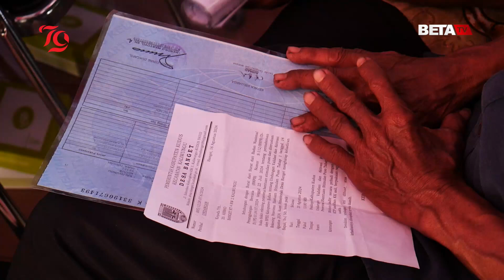Bantuan Stimulan Puso Petani Kudus akhirnya Cair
BETANEWS.ID, KUDUS - Setelah sekian lama menunggu, bantuan stimulan gagal panen (puso) untuk petani di Kabupaten Kudus akhirnya cair.

Penyerahan bantuan stimulan tersebut sesuai juknis BNPB Nomor 1 tahun 2024, luas lahan satu hektar dialokasikan bantuan sebesar Rp8 juta. Sementara di Kabupaten Kudus ada sebanyak 3.050,68 hektar dari 5.527 petani yang terdampak banjir pada tahun 2023.